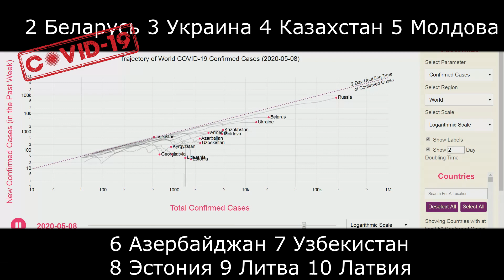ТОП-10 коронавирус: Россия, Беларусь, Украина, Казахстан, Молдова.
Азербайджан, Узбекистан, Эстония, Литва, Латвия - Covid 19 стран по числу заражённых и заболевших. На графике есть ещё Киргизия, Таджикистан, Армения, Туркмения, Грузия.